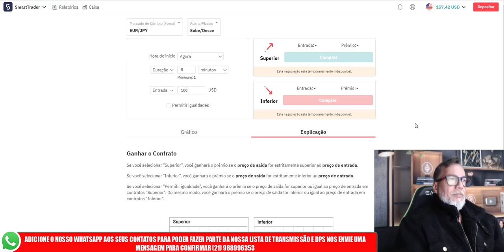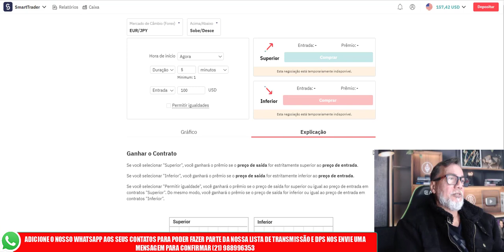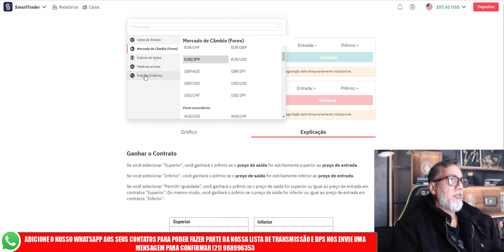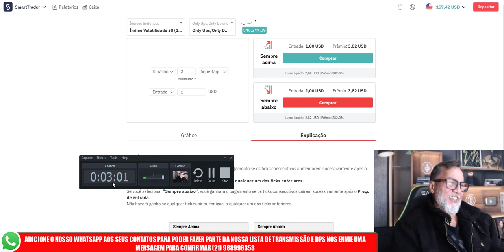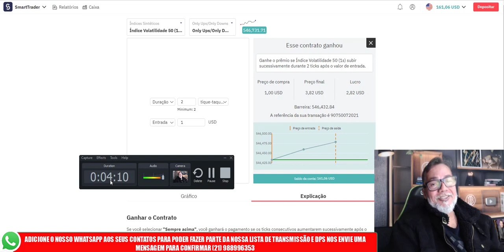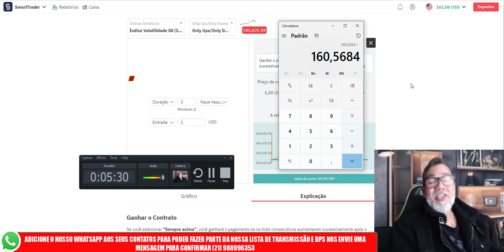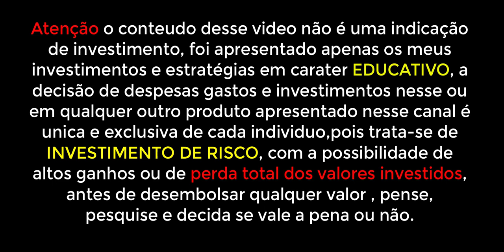30 DIAS OPERANDO NA DERIV SERA CONSISTENTE VIDEO 20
Seja bem vindo ao nosso canal , aqui você encontra videos com as melhores estratégias de opções binárias da internet , através do aprendizado GRATUITO com os nossos videos, milhares de pessoas comecaram a entender melhor esta parte do mercado financeiro , buscando mais informações sobre Trade, Forex , opções  binarias , robôs , investimentos em criptomoedas como o Bitcoin , ethereum ,  dogecoin , tokens que são moedas recen lançadas e muito mais  , temos certeza que através dos nossos videos ,conseguimos mudar um pouco para melhor a qualidade de vida de milhares de pessoas.
Um dia iremos SIM criar o nosso CURSO PAGO , sobre tudo o que nos permite ganhar dinheiro na internet , como Marketing Digital , Afiliados , empresas que pagam comissões , opções binarias , edição de videos , criação e gerenciamento de canais do youtube , investimentos em criptomoedas ,analises graficas , indicadores como suporte e resistencia  e muito mais conteudo , mas enquanto podemos , vamo ai nessa caminhada ajudando a galera da maneira que podemos GRATUITAMENTE , pois a muitos anos atras ,eu CARLOS QUEIROZ , sofri muito, apanhei muito , errei muito , perdi muito , aprendendo sozinho , metendo a cara e muitas vezes quebrando a cara , não tinha ninguem para me dar dicas ou estrategias , e hoje em dia com minha vida mudada pelo que aprendi , sinto-me no dever de tentar passar para as pessoas mais leigas ,tudo que aprendi e aprendo sobre como ganhar dinheiro na internet , principalmente com opções binarias e mercado financeiro , sejam bem vindos ao meu canal e a unica coisa que peço é que SE INSCREVA NO CANAL ,DEIXE O SEU GOSTEI , E ATIVE O SININHO PARA TODAS AS NOTIFICAÇÕES e o seu comentario é muito bem vindo , Muito obrigado.

Carlos Queiroz